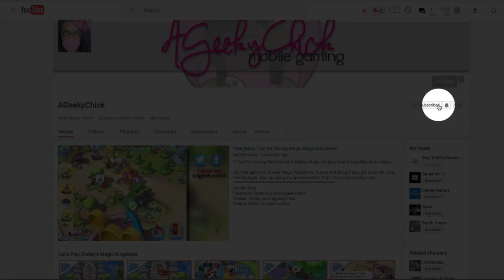Futurama Worlds of Tomorrow Gameplay - Amy Wong and Professor Farnsworth Unlocked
Lets check out the tutorial gameplay of Futurama Worlds of Tomorrow! Characters Unlocked Amy Wong and Professor Farnsworth

My Futurama Worlds of Tomorrow Facebook Group:

Get free gems, iTunes and Google play gift cards by using FreeMyApps.
TITLE: Sunny Holidays
ARTIST: NICOLAI HEIDLA